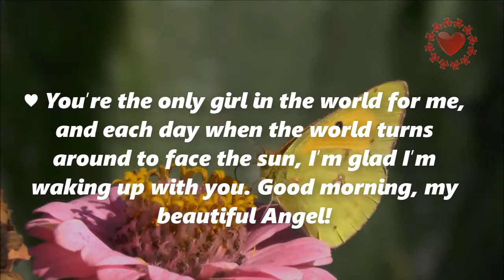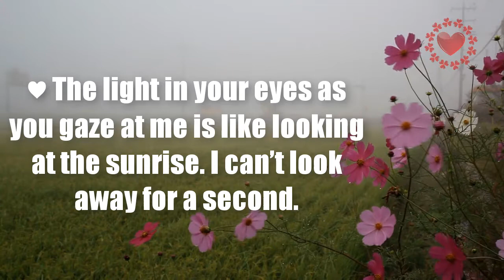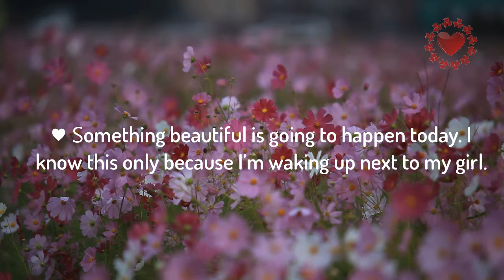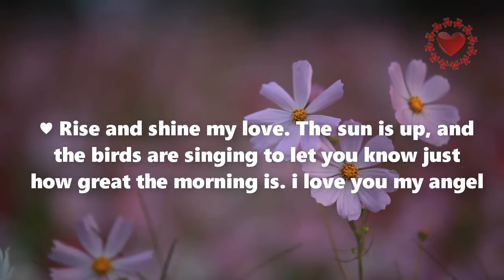Romantic and Sweet Good Morning Messages for your love